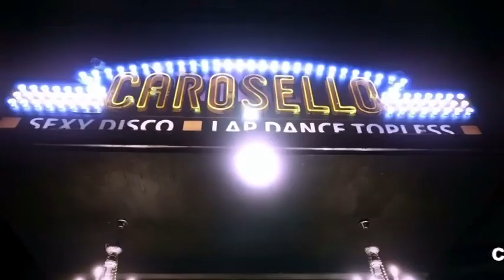LAPCAROSELLO VEN8 SAB9 MARZO 2024 OSPITI MARTINA SMERALDI GIULIA DIAMOND JESSICA BLAUND INES MENDOZA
Weekend al
CaroselloDiscoLapDance
Il locale con più spettacoli !!
Venerdì 8 e Sabato 9 Marzo 2024
le Super Ospiti con noi...
Solo Venerdì 8 Martina Smeraldi⭐️
Giulia Diamond⭐️
Jessica Blaund⭐️
Ines Mendoza⭐️
e le Bellissime Ragazze Carosello
il Weekend del Carosello
non fartelo raccontare da altri !!!
vieni a viverlo insieme a noi !!!